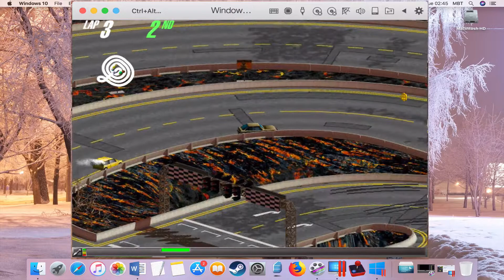#11 Mini Car Racing | League B | Race 1 out of 10 [MAC]